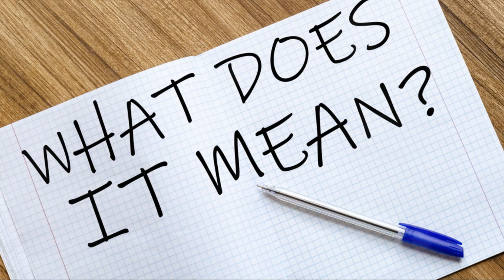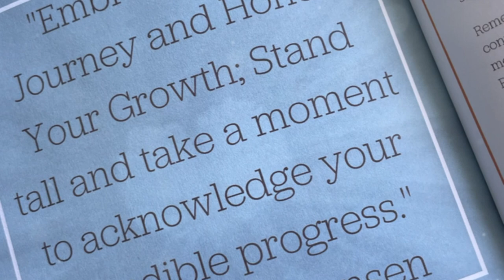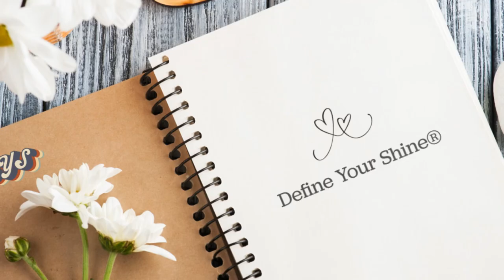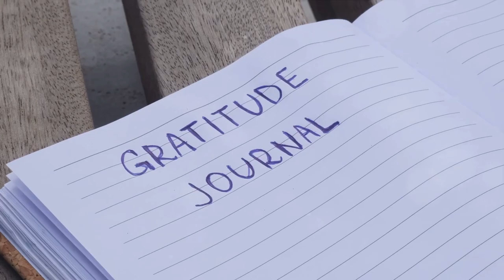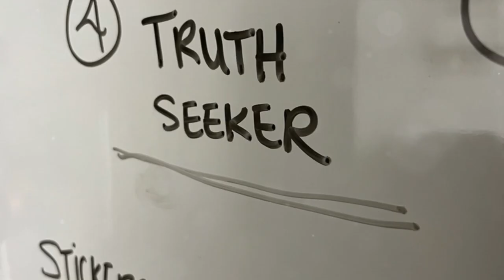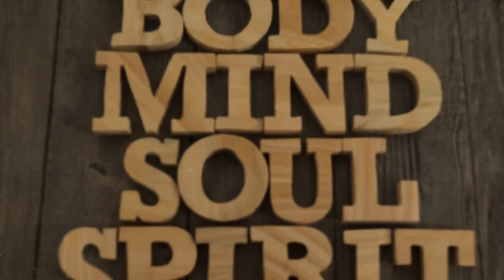Overcoming Unworthiness: A 10-Minute Journey to Self-Acceptance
Embark on a transformative journey to conquer feelings of unworthiness and step into a space of profound self-acceptance with our latest video. If self-doubt or a sense of inadequacy has ever clouded your days, this video shines as a beacon of hope.

Unpack actionable strategies, uplifting advice, and inspiring stories that pave the path toward self-love and acceptance.

Whether you're on a quest for personal growth or seeking a reminder of your inherent worth, this guide is tailored for you.

Dive in as we explore how to dismantle the barriers of unworthiness and celebrate your true self.

Share this journey with friends and loved ones who could use this uplifting message.

Together, let's cultivate a world where self-love and acceptance flourish.

00:00:00 - Introduction to Unworthiness
00:00:32 - Understanding Unworthiness
00:02:22 - Common Sources of Unworthiness
00:04:14 - The Impact of Unworthiness
00:05:23 - Steps to Overcome Unworthiness
00:09:12 - Embracing Your Worth
00:11:06 - Conclusion and Call to Action

Embark on a transformative journey to conquer feelings of unworthiness and step into a space of profound self-acceptance with our latest video. Unpack actionable strategies, uplifting advice, and inspiring stories that pave the path toward self-love and acceptance. Dive in as we explore how to dismantle the barriers of unworthiness and celebrate your true self.

Share this journey with friends and loved ones who could use this uplifting message. Together, let's cultivate a world where self-love and acceptance flourish.